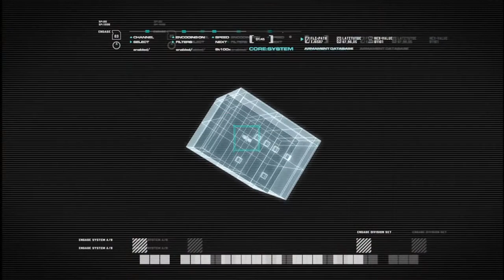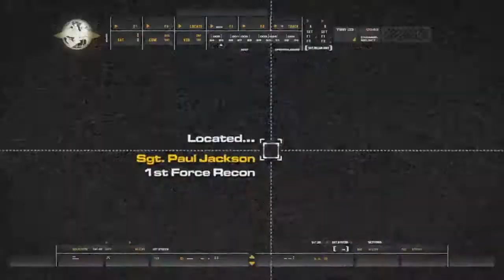Call of Duty®: Modern Warfare® Remastered_Cinematic Galore ;)